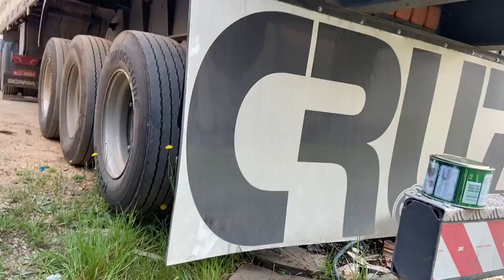SINTO FALTA DO VM TRBINHO?